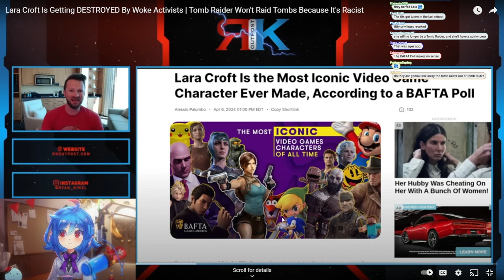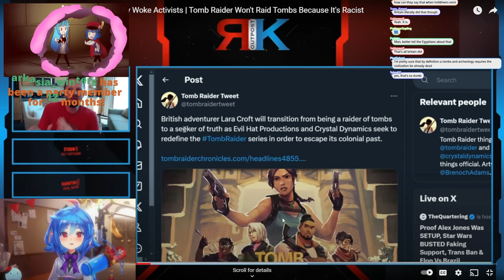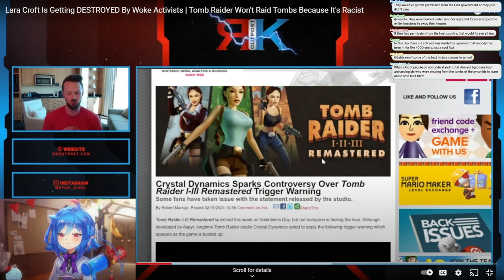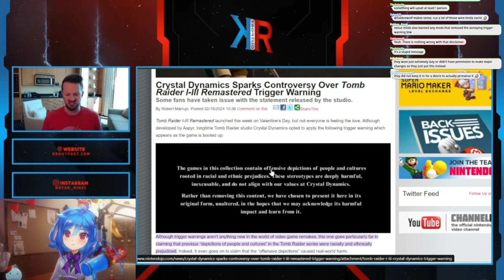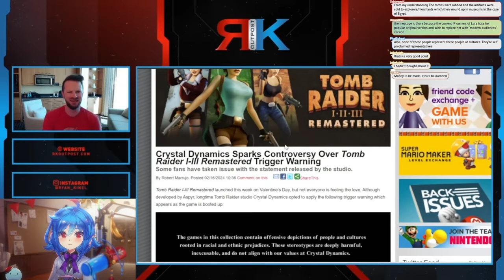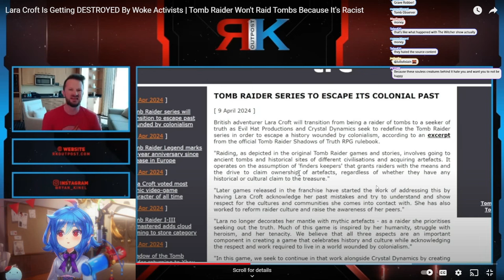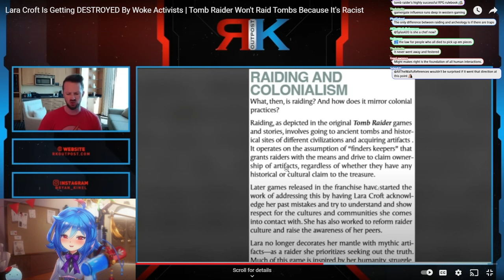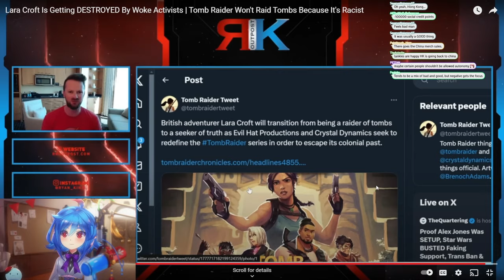Tomb Raider is Mysogynistic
Tomb Raider Is No Longer About Tomb Raiding

Thumbnail Background By: @HeelvsBabyface

Hey, Adventurers! It's your digital explorer, Leaflit, back again to delve into some of the latest buzz in the gaming world. Today, we're reacting to a video that's sparked a lot of conversations - "Lara Croft Is Getting DESTROYED By Woke Activists | Tomb Raider Won't Raid Tombs Because It's Racist" by Ryan Kinel. Join me as we dissect the points raised and add our thoughts into the mix.

In the video, Ryan discusses the future direction of the Tomb Raider series and the significant changes Lara Croft's character will undergo. The claim? Lara Croft will no longer be raiding tombs due to concerns of cultural sensitivity and accusations of racism. It's a hot topic, and I'm here to break it down, offer my perspective as a gamer and a lover of the series, and hear what you all think about it.

What We'll Cover:

• A summary of Ryan Kinel's points and arguments regarding the Tomb Raider series' new direction.
• My reaction and thoughts on the matter. Is it a step forward for cultural sensitivity, or is it taking political correctness too far?
• The balance between respecting cultures and preserving the essence of a game series beloved by many.
• Your thoughts! I'll be reading comments throughout the video to get your take on the situation.

What's your opinion on this controversial change to the Tomb Raider series? Is it an overdue adjustment, or does it stray too far from what made Lara Croft a gaming icon?

Remember, the aim here is to foster a respectful and thoughtful discussion. Let's dive into this topic with open minds and consider all viewpoints.

Your support means the world to me and helps our community grow and engage with more topics you care about.